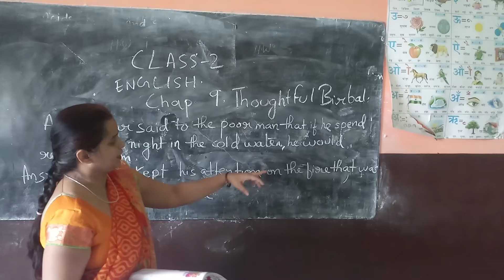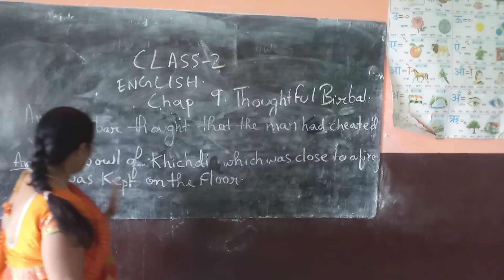2nd Engliah ch 9 Exercise part 2